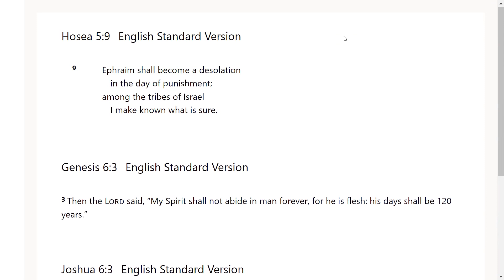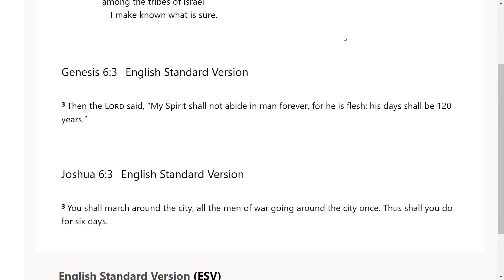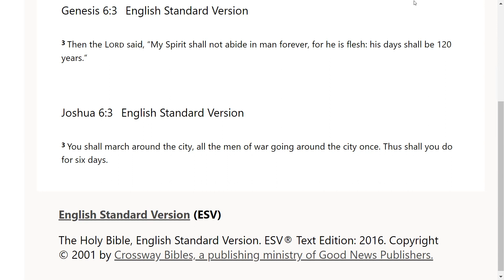Obedience and the City to Come - Go Tell: Scripture from the Lord-Hosea 5:9; Genesis 6:3; Joshua 6:3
The Lord very graciously gave us Hosea 5:9; Genesis 6:3; Joshua 6:3. I feel that it is a great privilege that God will give us revelation as we dig in and uncover the jewels and treasures of His word.. I pray it is a blessing to you as it was to me. I love you all and I am praying for the fulfillment of your destiny even as the road becomes more narrow in Jesus mighty name!